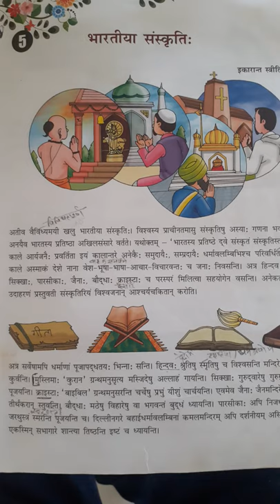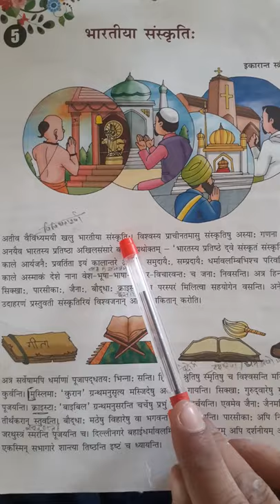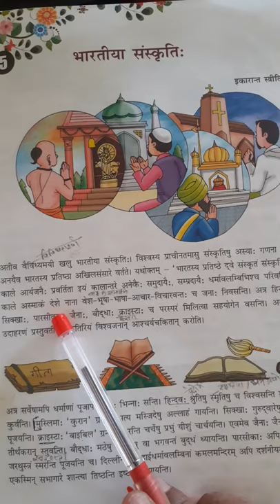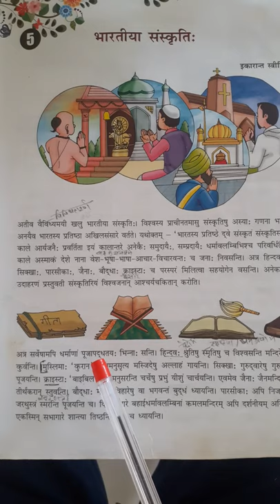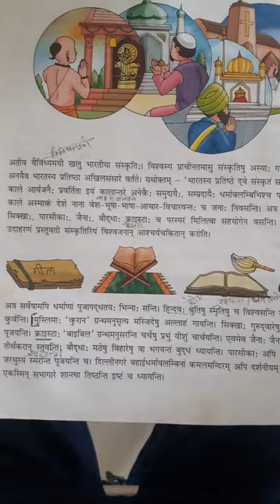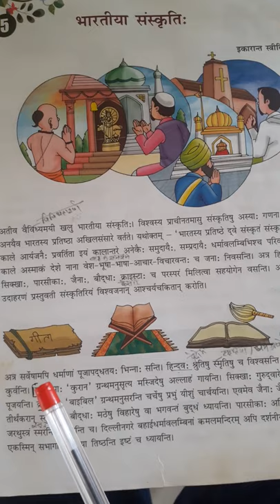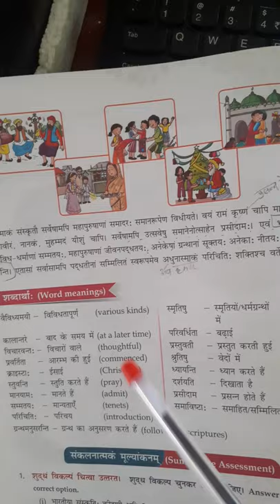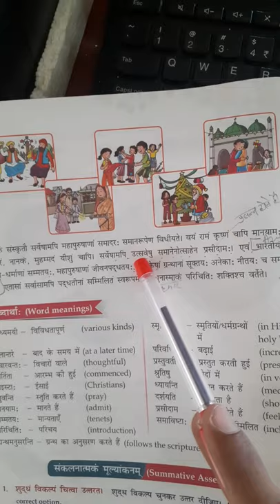Chapter-05 Bhartiyah: Sanskritih:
Class-7th (Sanskrit)